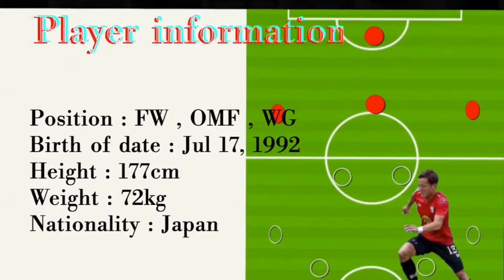Takumu Nishihara (Lao toyota fc 2018〜1st season)